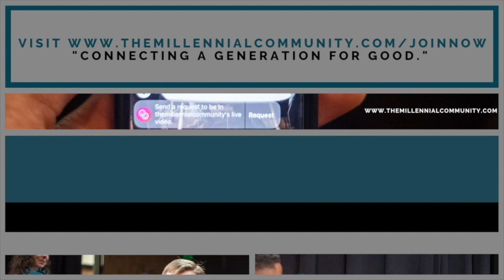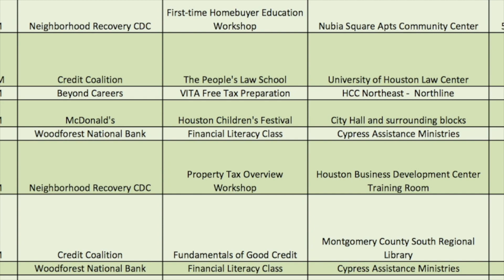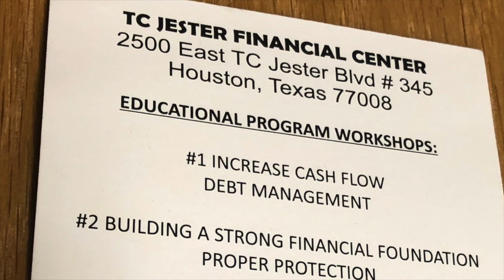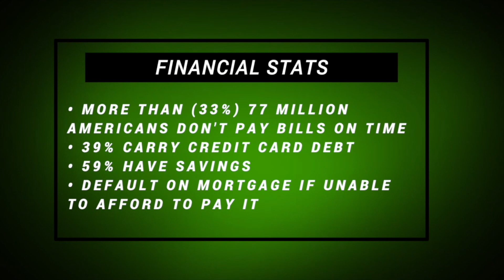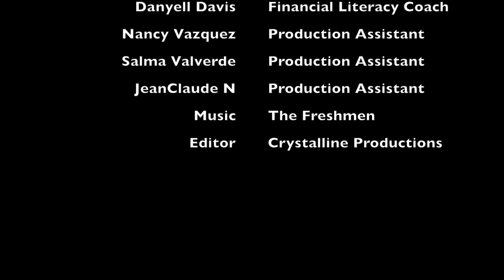Eyeconic Special: Margo Southwick & The Lying Wonder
Here the story behind Margo and her experience with domestic abuse and how she overcame. Not all abuse is physical, verbal can happen even without you thinking it is. Read her excerpt in "The Lying Wonder" to help you in your journey.

Also SUPPORT her T-shirt line Trend a Tee that focuses on helping others one tee at a time for youth in our community.

Lastly, April is Houston Money Week! Get financially fit and aware on how to tackle your finances!